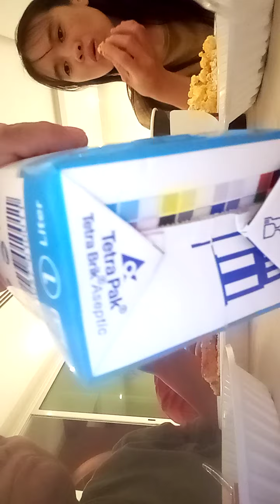daw kami kain